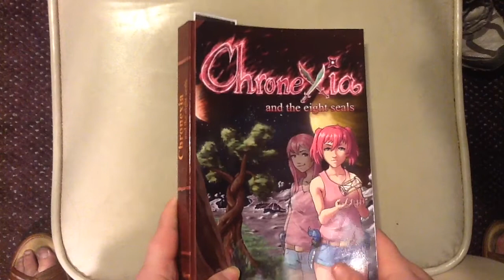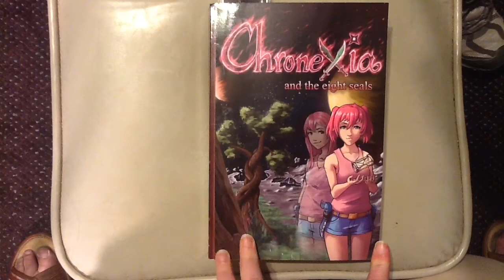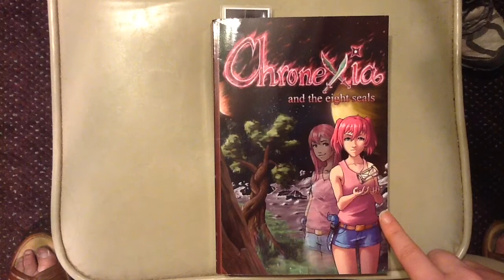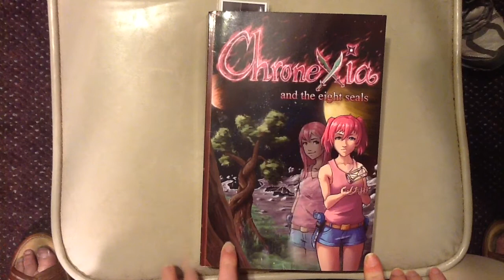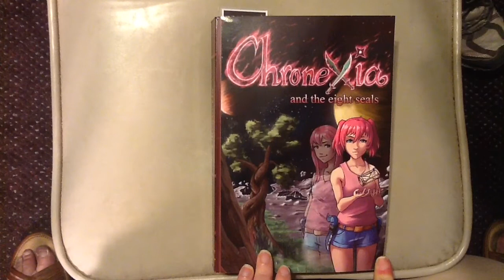Midway Review of Chronexia and the Eight Seals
No excuses unless you're poor! (I am so I totally understand). Go read his book, it's quite entertaining.

Subscrizzle to his channel too, he'll certainly appreciate it!